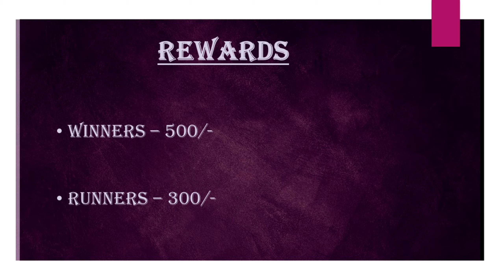VPL season 2 promo ll freefire ll VPL ll VIP GAMERS